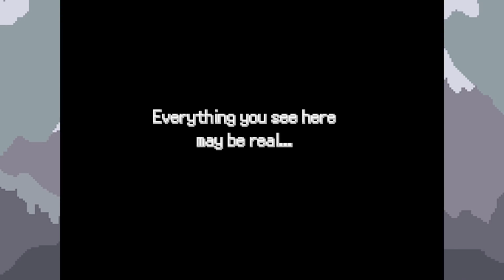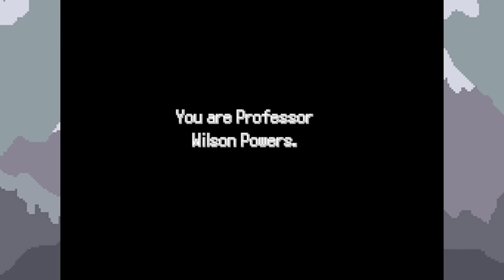Pokemon Hunt For The Yeti Part 1 - Galar Radio is Best Radio Pokemon Fan Game Gameplay Walkthrough